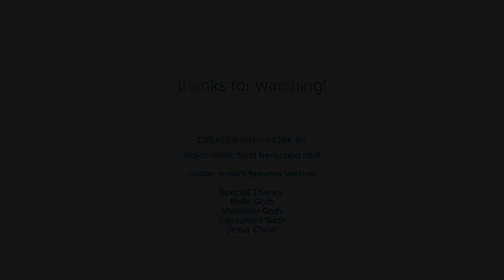Bella! A nostalgic, sociopathic trip through the Sims 1, feat. The Goth Family.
Nothing beyond an emotionally suppressed adult man playing a life simulation game. All simmers are a little nuts, I mean, we voted for Laundry Day and Nifty Knitting Stuff after all. (:

Resources I used without paying:
Intro and Outro - Adobe Spark (see salty watermark in corner)